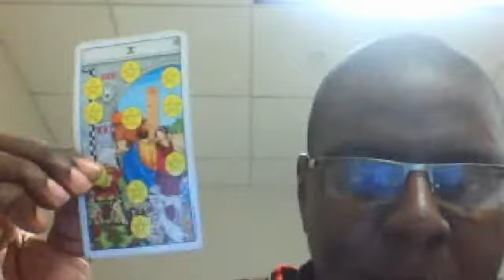Basketball Tarot Reading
In this video, I'm doing a tarot reading for myself when I play basketball again